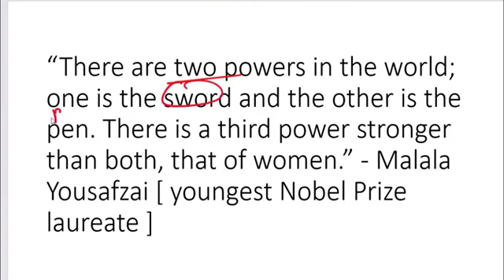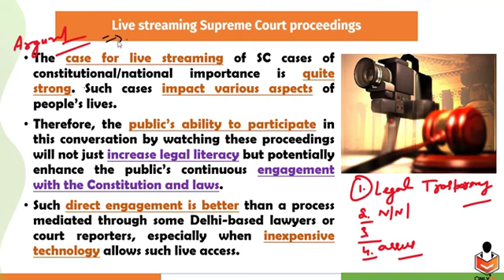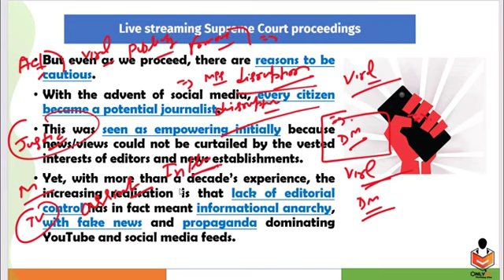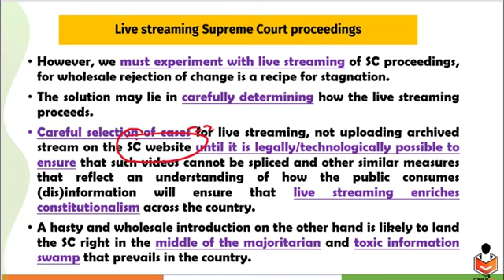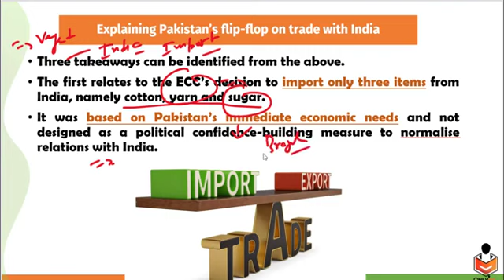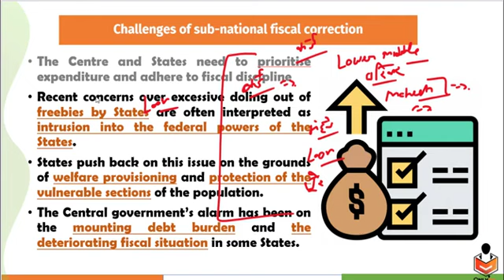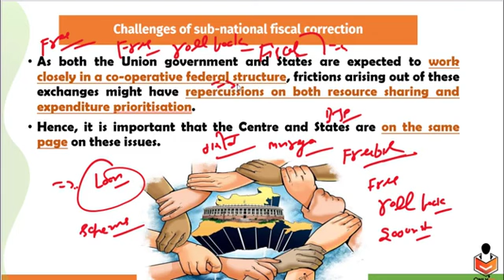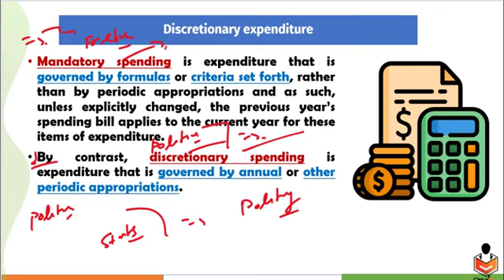30 August 2022#The Hindu daily editorial news discussion @Only ias